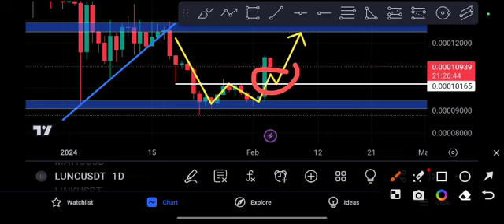LUNC coin Urgent News! LUNC Price Prediction